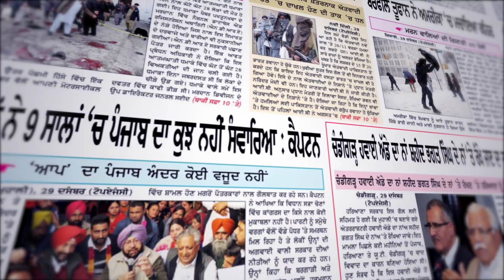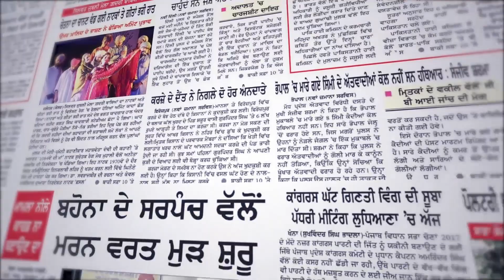Khabar Di Khabar (1203) || ਕਿਸਾਨਾਂ ਨੂੰ ਖਦੇੜਣ ਲਈ ਨਵੀਂ ਚਾਲ ਬੇਨਕਾਬ